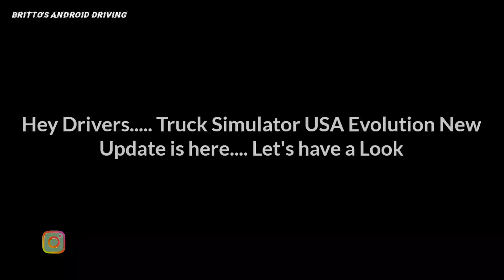Truck Simulator USA Evolution-New Update (2 New Trailers,Power upgrades Multiplayer update and More)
Watch other best truck simulator gameplay reviews here

- new power upgrades available!
- new music type on radio!
- 2 new normal trailers available!
- multiplayer gameplay setup changed!
- new wheels available!
- bug fixing!
- new updates coming soon!

What's new in truck simulator USA
- new Evolution update!
- new trucks available!
- new trailers available! heavy, double and triple!
- new HD graphics for High Devices!
- new Cities and Warehouses!
- new tuning, engines modifications, features, etc!

Download link for truck simulator USA evolution

Drive Across America, play Truck Simulator USA!

Want to know what driving an 18 Wheeler feels like? Truck Simulator USA offers a real trucking experience that will let you explore amazing locations. This American Truck Simulator features many semi truck brands, with realistic engine sounds and detailed interiors! Drive across America, transport cool stuff such as vehicles, gasoline, gravel, food, and many more… Become a professional truck driver and enjoy the career and the online multiplayer mode!

Drive Across American, play Truck Simulator USA!

The best Truck Simulator 2017!

Features:
• Many American Truck brands
• USA, Canada and Mexico
• Different climate locations: desert, snow, mountain, city
• Improved Controls (tilt steering, buttons or virtual steering wheel)
• Lots of trailers to transport
• Multiplayer Mode and Career Mode
• Visual and mechanical damage on vehicles
• New weather system (snow, rain, sun...)

Support me drivers 😊. And Always.
LOVE ❤ AND LIVE TO DRIVE